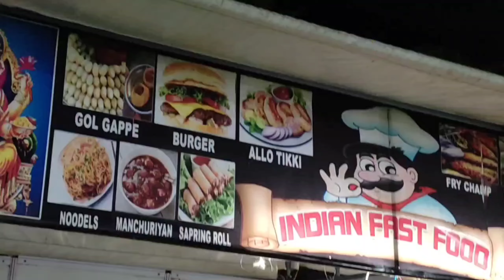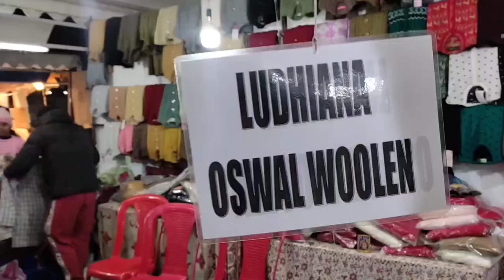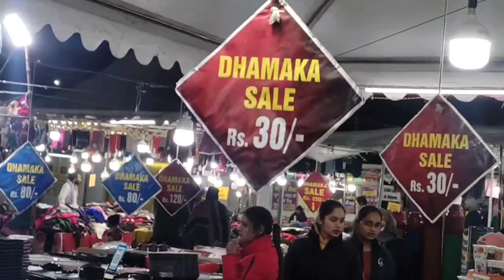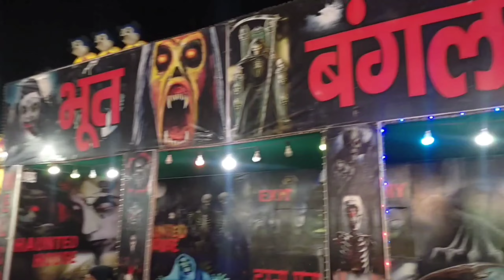2023 Roshan Ground Mela | Craft Bazar| Hoshiarpur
Mela 2023 | Chintpurni Mata Mela Start | Rohan Ground.

1  Hoshiarpur wooden handcrafte.
2 Hoshiarpur development authority.
3 Hoshiarpur wood market.
4 Hoshiarpur new guidelines 2022.
5 Hoshiarpur wood inely.

1  Hoshiarpur wooden handcrafte.
2 Hoshiarpur development authority.
3 Hoshiarpur wood market.
4 Hoshiarpur new guidelines 2022.
5 Hoshiarpur wood inely.